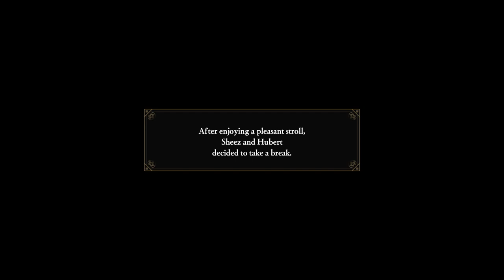Lets Play Fire Emblem Warriors: Three Hopes - Part 9 - First Excursion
Oh baby, it's time to hang out with HUBERT. Could he be... The one??